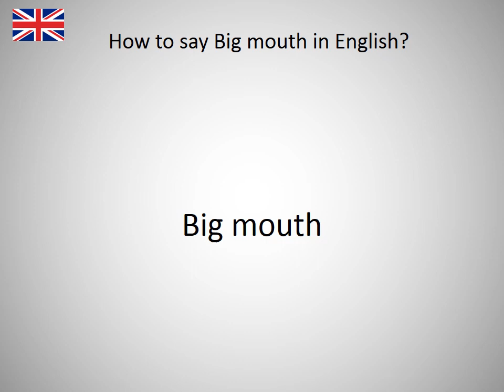How to say Big mouth in English?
How to say Big mouth in English? Learn the pronounciation Big mouth! How to Pronounce Big mouth. Expand your vocabulary, learn English words. Practice English online. Use this free pronunciation guide to practice words at a time. Learn English for free. Thank you for viewing, please like or subscribe! hoe om te sê, si të thuash, እንዴት እንደሚናገር, wie sagt man, comment dire, come dire, como dizer, как сказать, nasıl denir, cómo decir, 怎么说, πώς να το πω, hoe zeg je.